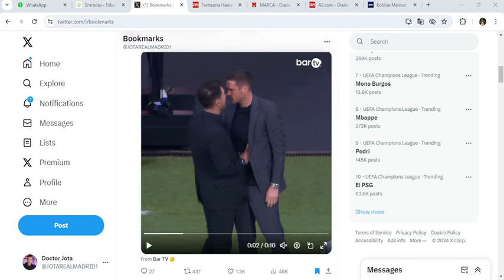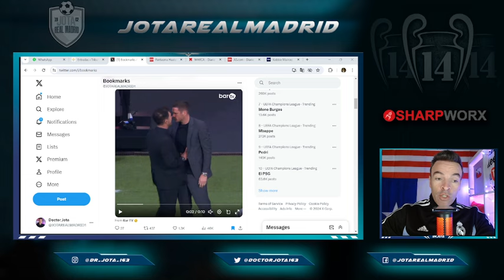La SOBRADA del cholo con el técnico del Dortmund podría traer GRAVES CONSECUENCIAS